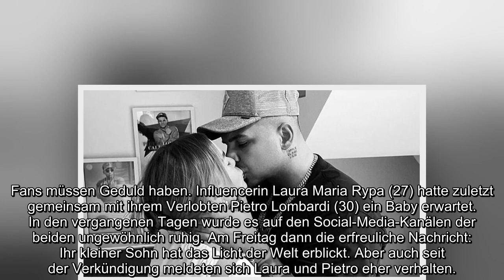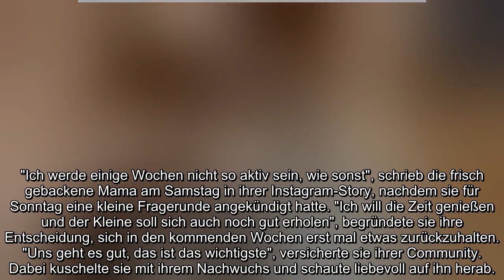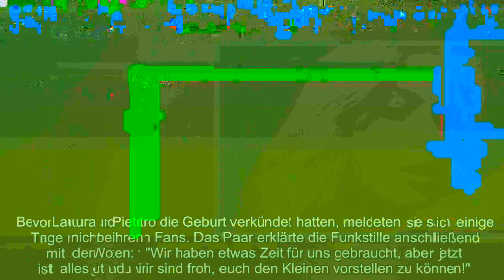Nicht so aktiv Laura Maria Rypa genießt Zeit mit Baby